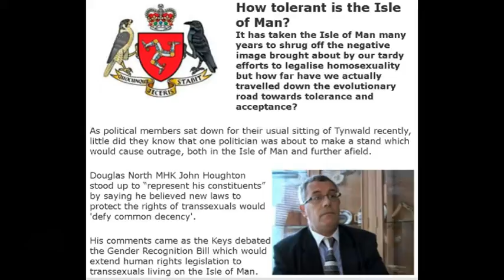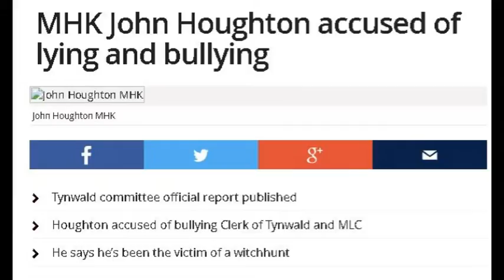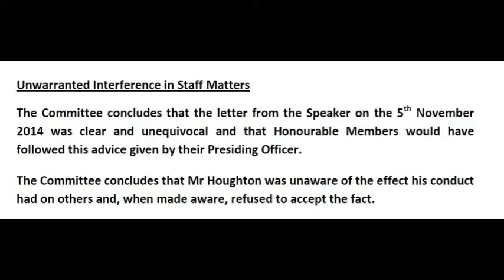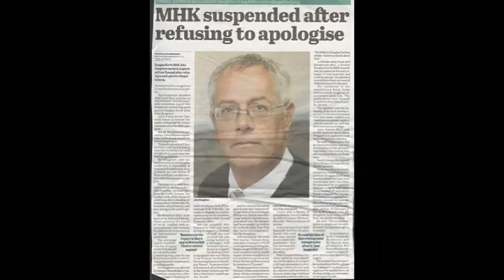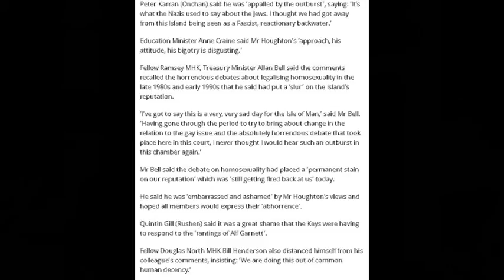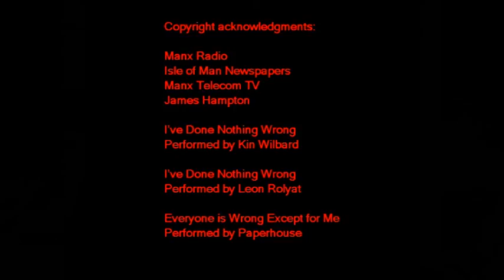John Houghton "I've Done Nothing Wrong"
John Houghton the disgraced MHK is never, ever wrong whether he fails to pay his pension contribution when he says he has, when he is found to have lied, bullied and interfered inappropriately in a staff matter or when he encourages discrimination. All the other members of Tynwald play on their Ipads whilist he works late at night to research matters before opening his mouth. He gives you the facts whilst others speak "a load of rubbish".